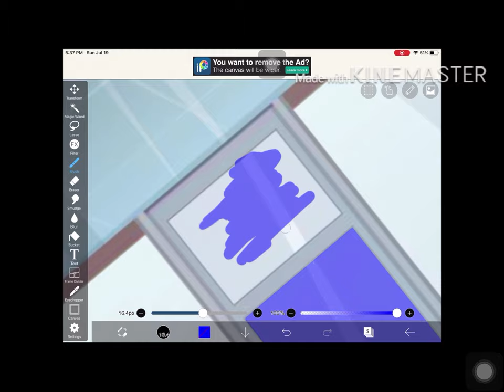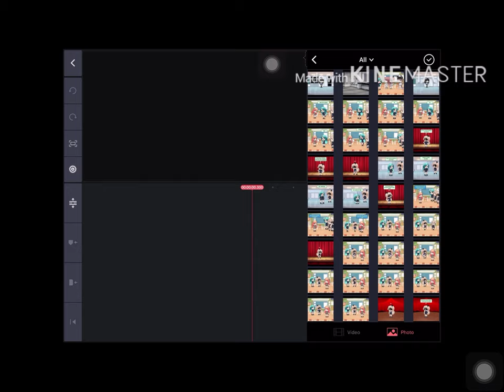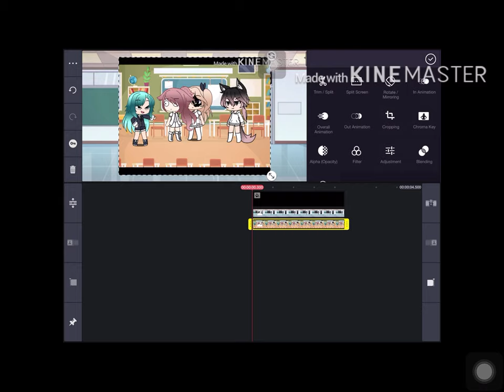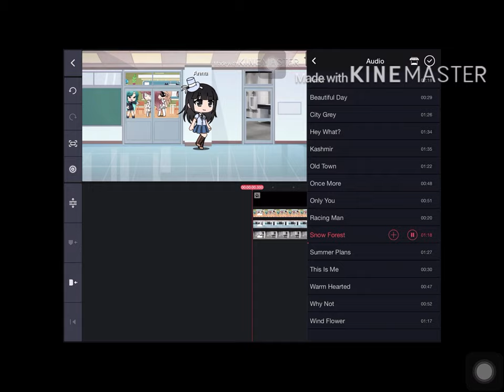Doing a custom background * tutorial I took : Artsy Gacha’s